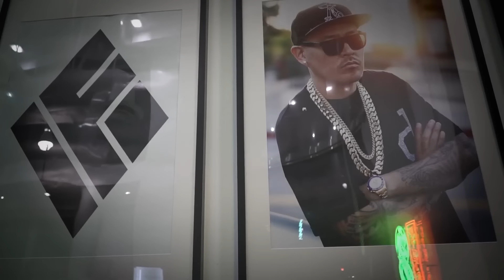EP 029 - THINGS YOU’D DO FOR A MILLION DOLLARS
This lifestyle we’re living is Cold As Ice! Ben Baller & JimmyBoi are here to discuss:

(0:00) - Intro

(0:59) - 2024 Coming Towards The End & Average Lifespans

(5:54) - Crypto Scammer Goes Down & What They’d Do With That Kind of Heat

(17:52) - Money or Dinner with Elon Musk? & Things You’d Do For A Million Dollars

(29:39) - Cocaine & Drug Use

(32:45) - Different Ways To Hustle & Steals of The Day

(37:15) - Ways To Make Money Make Money & Taxes

(42:356) - Being Able To Pay For What You Want & Girls with Tattoos

(48:45) - Washed Lord Invitational & more. This episode is not to be missed!

Follow @coldasicepod on Instagram & Twitter

Follow @benballer & JimmyBoi on Instagram & Twitter

Available on all Podcast Platforms & @coldasice YouTube & Behind The Baller Theme Music

Video Editor: Dan Demme Kruthkoff

Theme Artist: Mikal Shakur @the_mirror_of_math_equation

Producer: Gene Crenshaw @yuyuthemaker